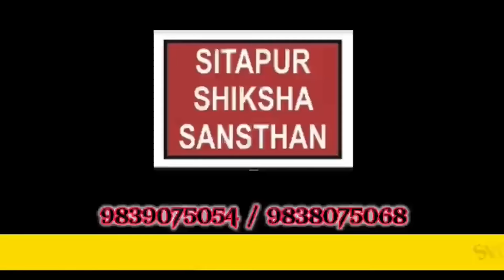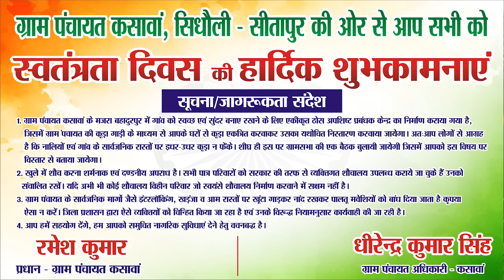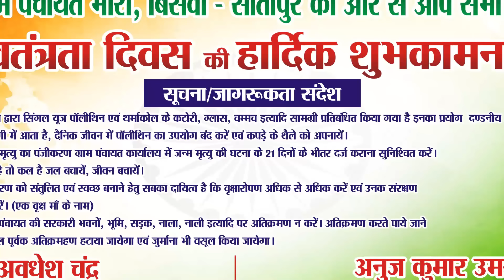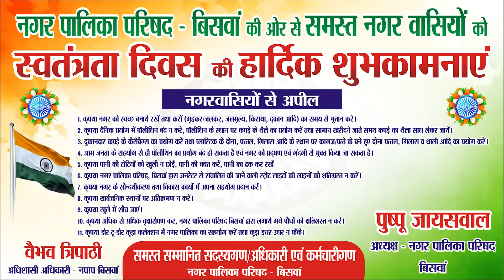सीतापुर–Ex.MP राजेश वर्मा ने क्या किया कि मिलेगा बड़ा लाभ,BJP MLAने पत्र सौप क्यो कही बर्बादी की बात